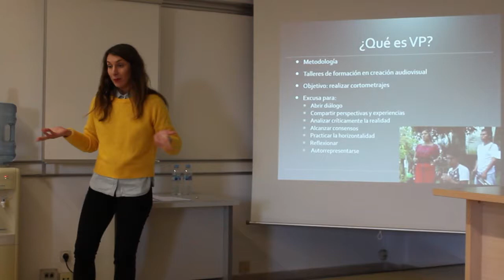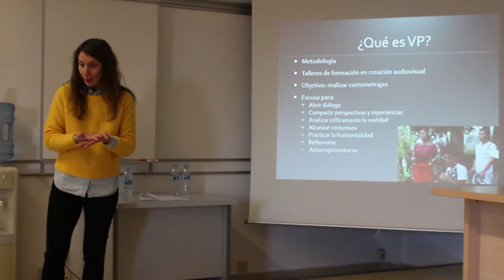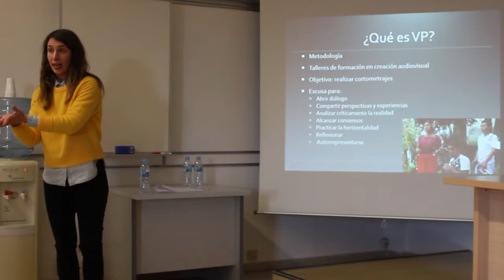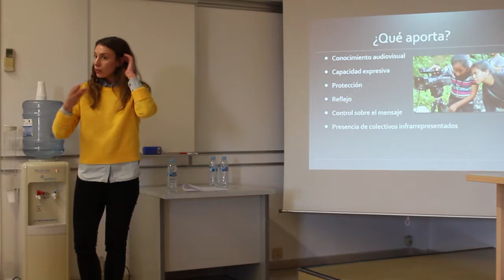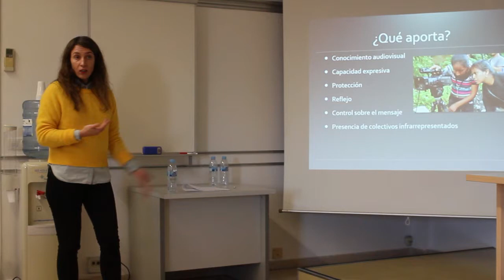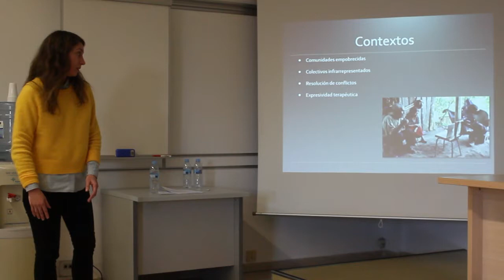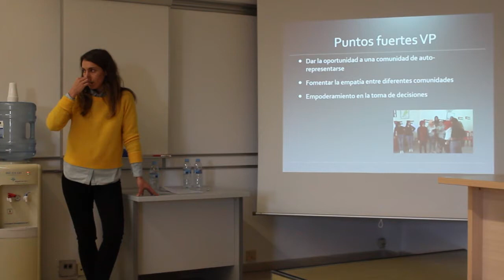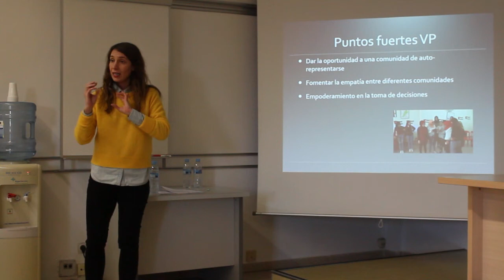Vídeo participativo: rompiendo esquemas verticales de comunicación y discursos de integración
Taller 1 de la jornada de Barcelona (15/12/2018) con María Aizpuru Ayerbe, experta en metodología de vídeo participativo, realizadora independiente e investigadora.
Ha desarrollado su trayectoria profesional entre la docencia, la cooperación y la realización audiovisual. En su estancia de cuatro años en Centroamérica ha trabajado con varias ONG en la integración de colectivos de jóvenes de áreas empobrecidas utilizando las herramientas audiovisuales y la metodología participativa. Esta experiencia fue profundizada a través del análisis de la metodología de vídeo participativo desarrollado en su tesis doctoral, habiendo publicado varios artículos al respecto. Asimismo, ha trabajado como profesora en escuelas de cine y universidades siempre en el ámbito de la comunicación y el cine. Su conexión con el mundo audiovisual ha estado siempre presente, tanto en la investigación doctoral como en acercamientos más tradicionales, habiendo trabajado con diferentes productoras en la realización de vídeos institucionales, musicales y cortometrajes.